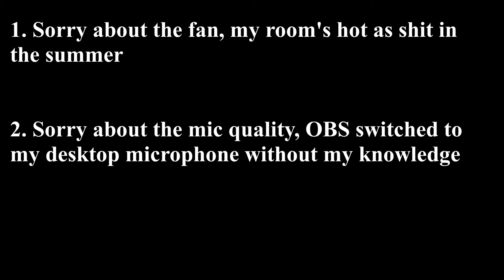Spears are too easy! || Blade and Sorcery || Draul's POV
I hope you enjoy this new type of content